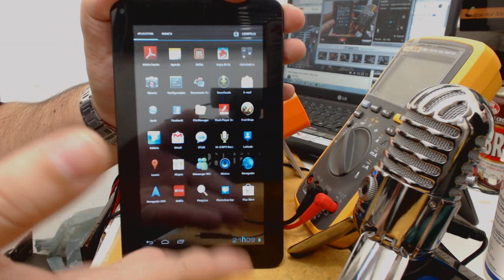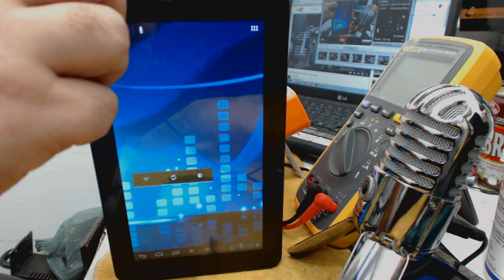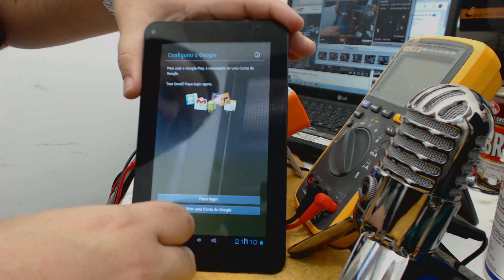Tablet Multilaser VIBE não liga part 2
LEMBRANDO, NÃO SOU TÉCNICO DESTAS COISAS, É APENAS PARA SALVAR UM AMIGO E TROCAR EXPERIENCIAS COM OS SENHORES.